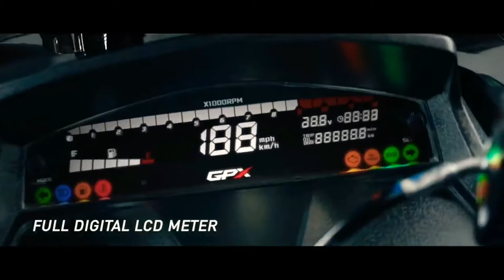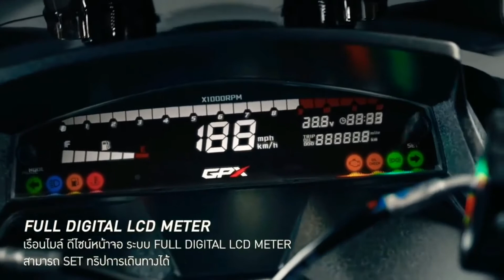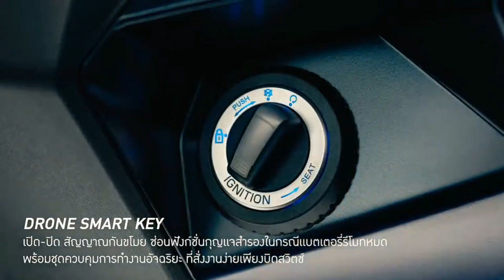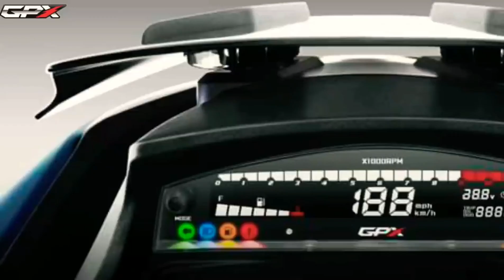NEW SYM DRONE 2021(SPECS DRONE SYM)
all new SYM DRONE 2021..isa rin sa mga nag cocompete sa larangan ng motorsiklo ang SYM..

Mga kabyahero,nood kana bka ito na ang hinahanap mong motor..

bagay ito sa long ride and comfortability..sa pagmamaneho..

ridesafe po.